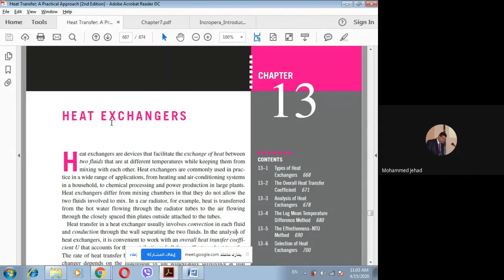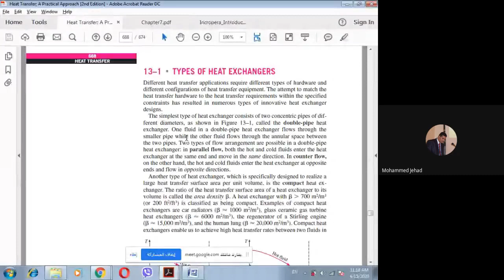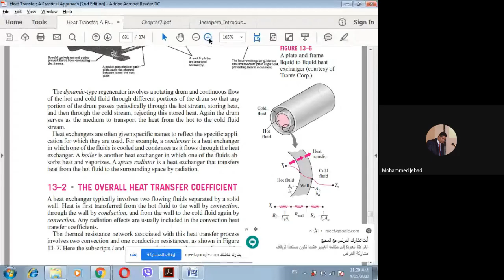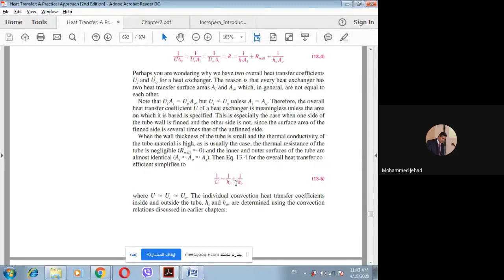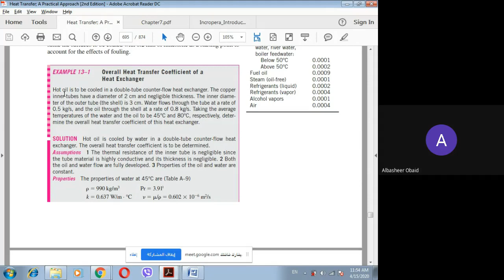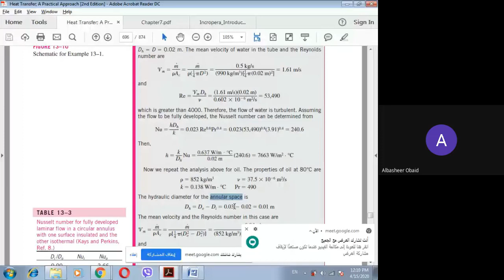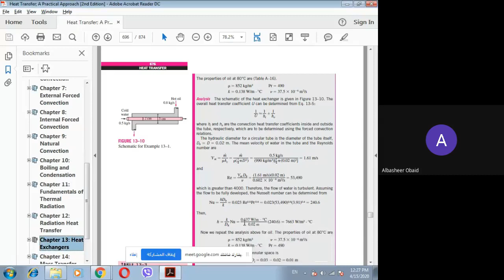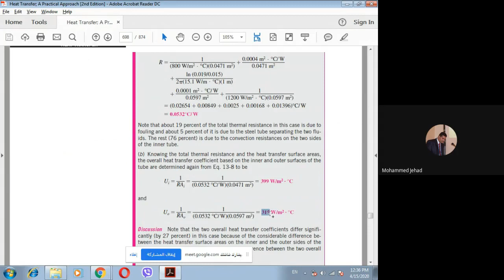المحاضرة التفاعلية 2 انتقال حرارة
Heat Exchangers
المبادلات الحرارية